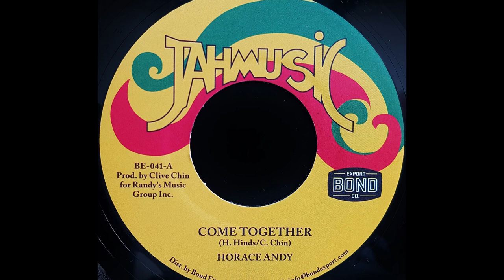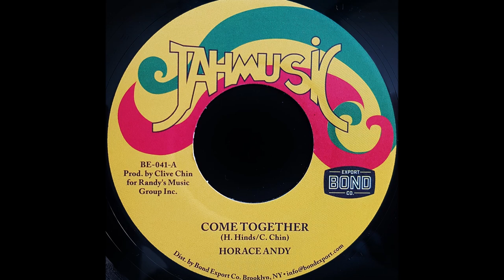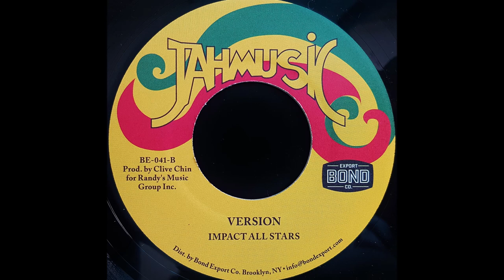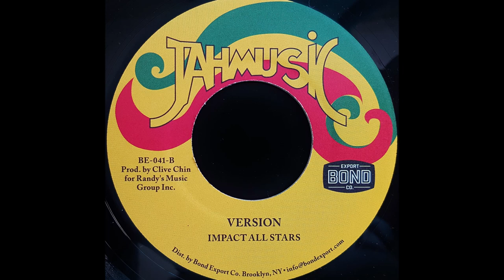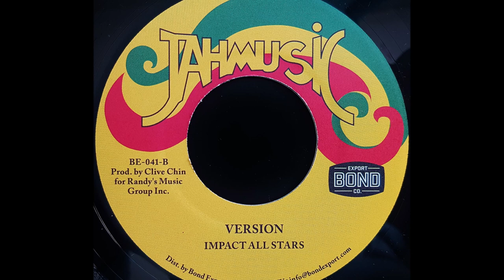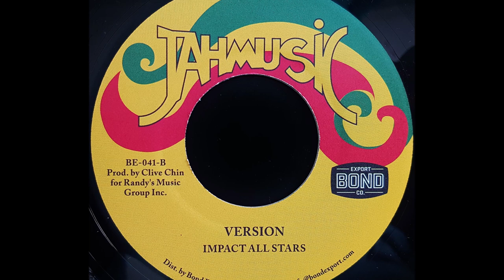HORACE ANDY- Come Together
JAH MUSIC 7'' (re) Clive Chin production